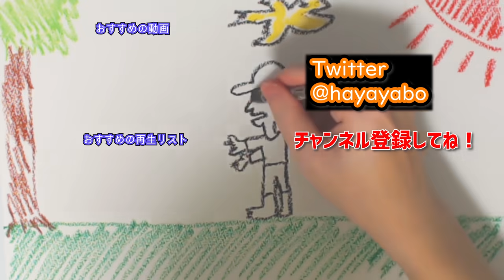デート中に滅茶苦茶なことをしても意外と怒られない説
これで明日からモテモテ人生です。
Table Mannersというゲームです。